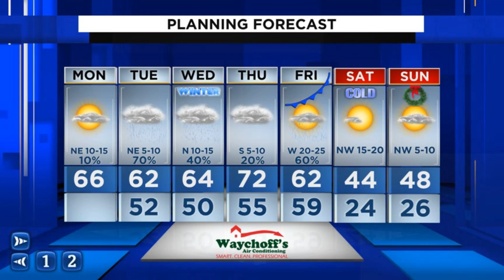Monday Weather! Chilly weather to take us through the holiday week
Our morning starts chilly with temps warming from the 30s & 40s to highs in the mid 60s. The sunny skies turn partly sunny late this afternoon as clouds flow in off the Atlantic in the easterly breeze.